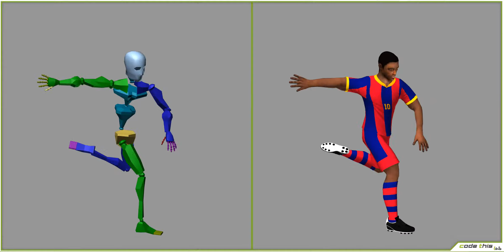Black Soccer Player 8992 tris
This is a low poly 3D model suitable for Real Time Applications.